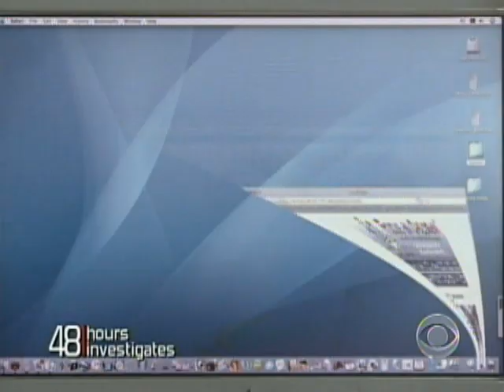Samoan Adoption Scandal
An adoption agency has stoked anguish among dozens of American families who may have unwittingly received Samoan children who were actually never orphans.  Maureen Maher reports.